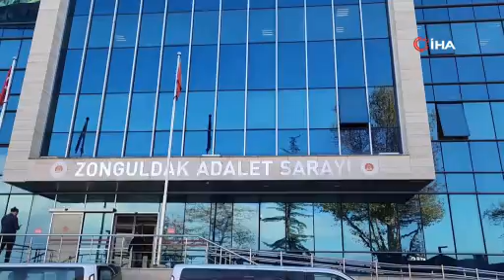70 yaşındaki adamı 54 bıçak darbesiyle öldüren zanlı tutuklandı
Zonguldak’ta 70 yaşındaki şahsı, alacak verecek meselesi nedeniyle 54 bıçak darbesiyle öldüren 43 yaşındaki E.V. çıkarıldığı mahkemece tutuklanıp cezaevine gönderildi.

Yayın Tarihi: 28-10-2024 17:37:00